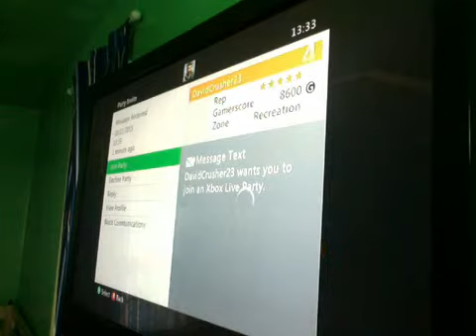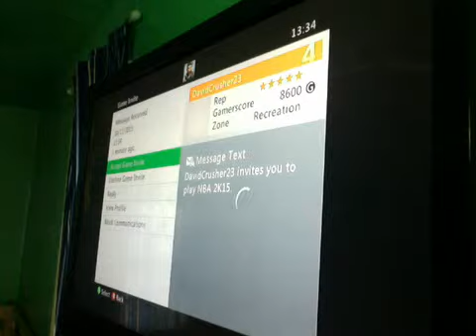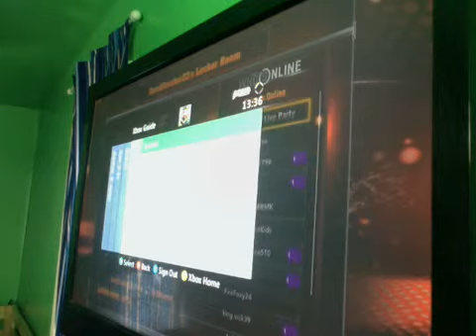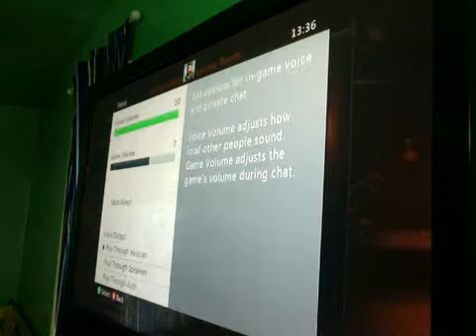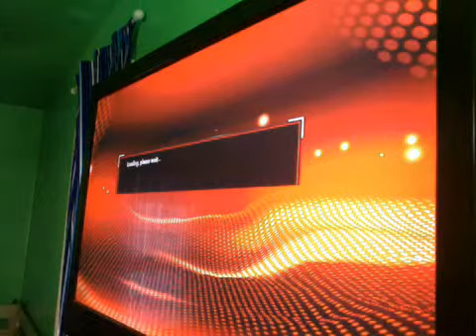nba 2k15 my player blacktop.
friend thinks he broke my ankles lol